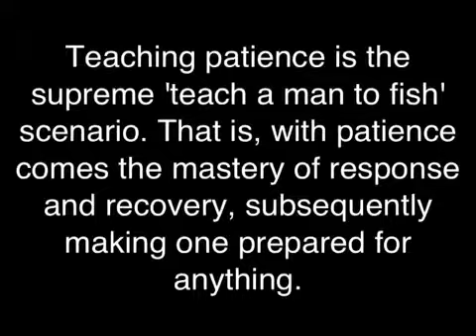Tour Log Entry 06/23/12: the ottawa venue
praise bob